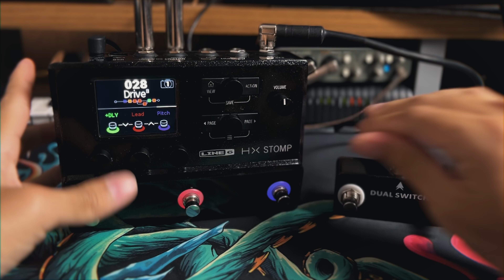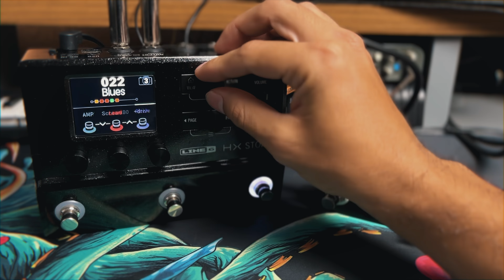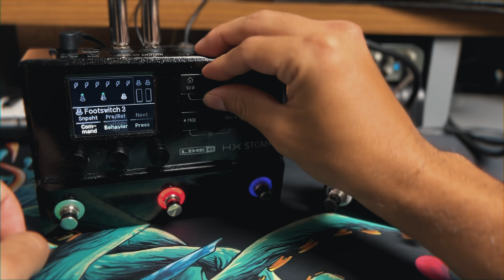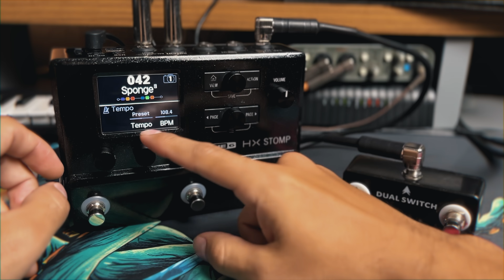HX STOMP | Como usar ao Vivo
📚 Cursos do KIABO:
➢ Tríades Harmônicas